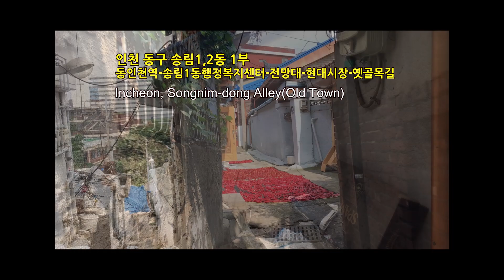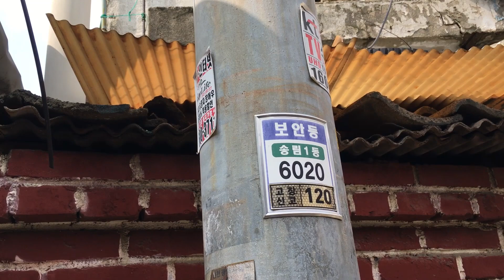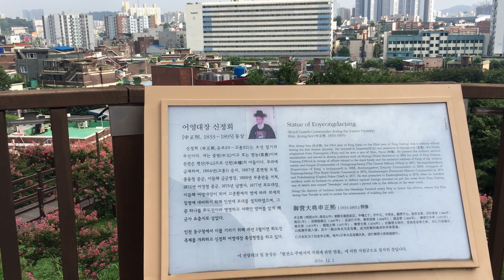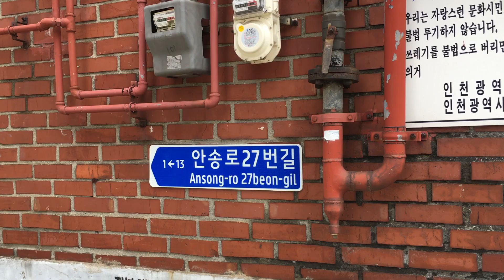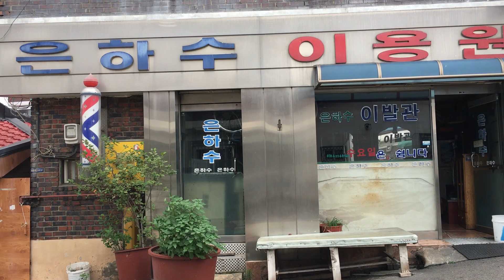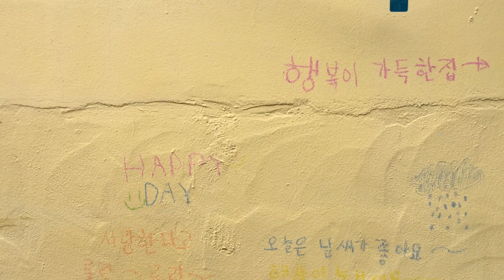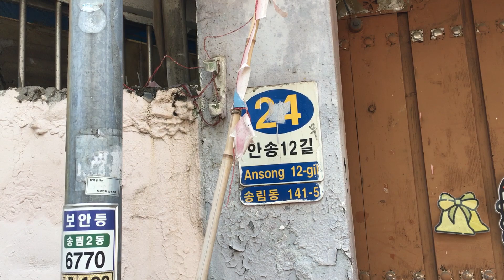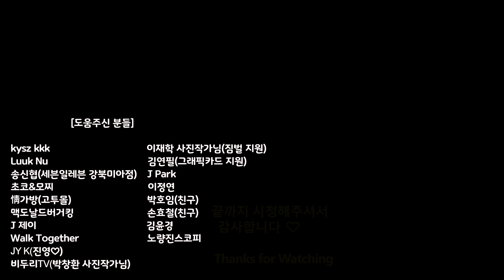인천 동구 송림1,2동 1부 송림동★ 여름휴가특집(동인천역-송림1동행정복지센터-전망대-현대시장-옛골목길)Incheon, Songnim-dong Alley 1